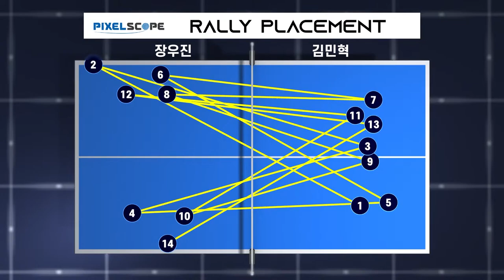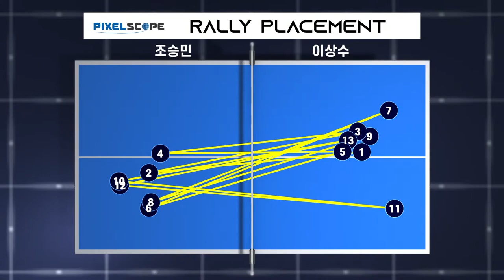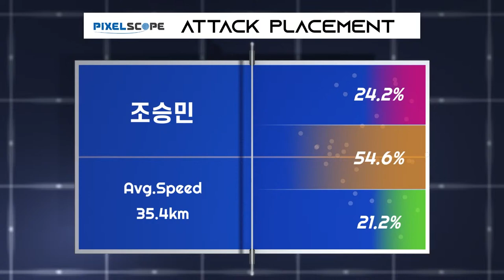김민혁 vs 장우진 :: 픽셀스코프컵 올림픽탁구대표팀 실전 2차 대회 남자 단체전 2경기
픽셀스코프컵 올림픽탁구대표팀 실전 2차 대회 남자 단체전 2경기